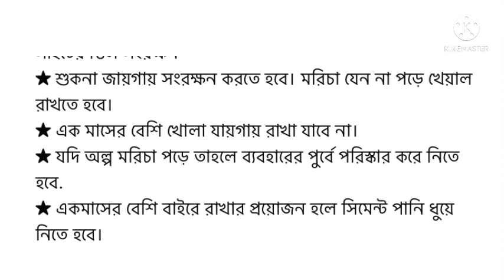ভালো রড চিনার পদ্ধতি জেনে,নিন।। কোন রড গুলো ভালো কোন রড গুলো খারাপ। Who is best rod in Bangladesh